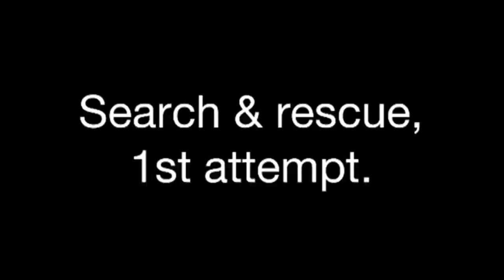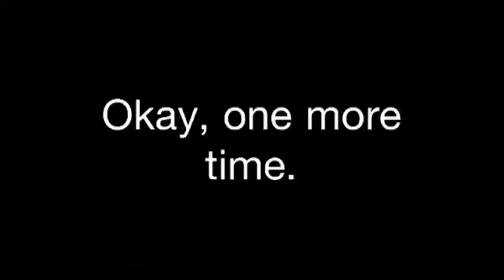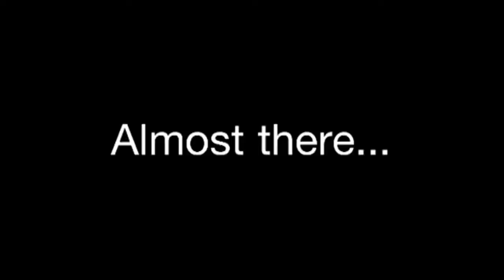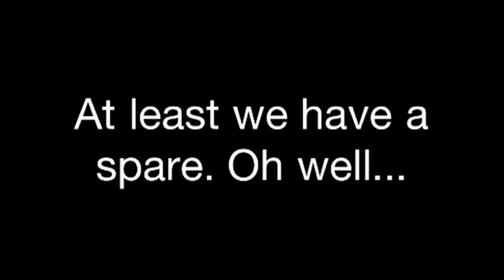rocket stuck in a tree - twice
Looks like we lost a rocket. :(